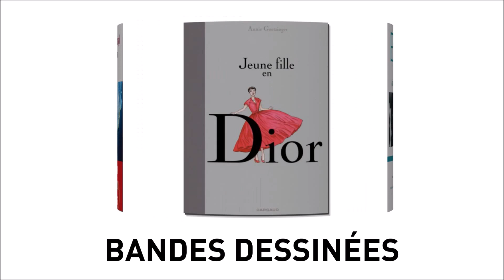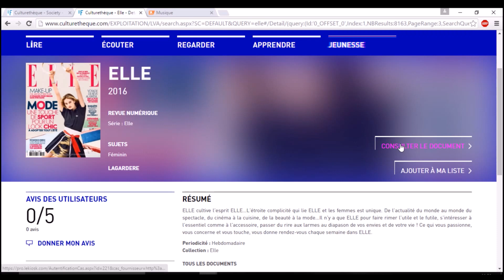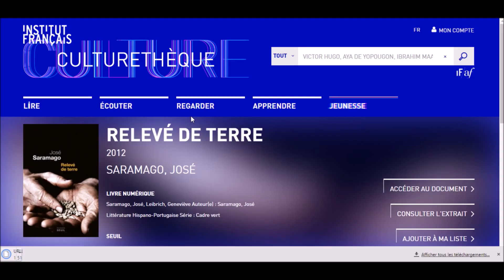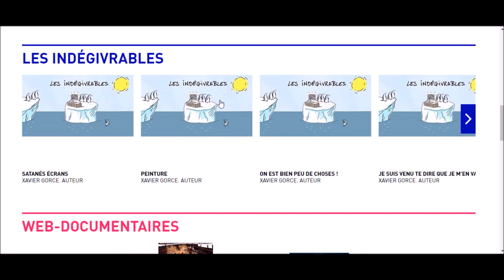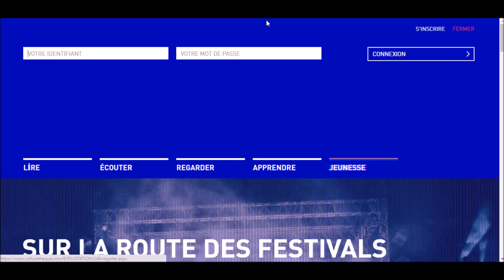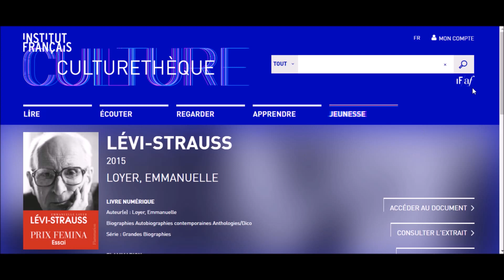Culturethèque : mode d'emploi / Culturethèque: kā lietot?